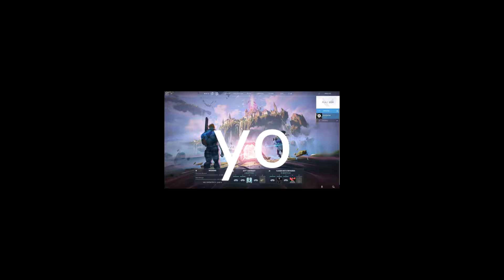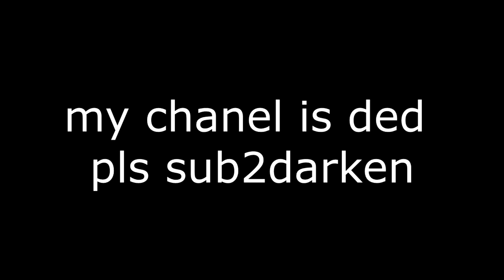valoRANT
hi im back noobs